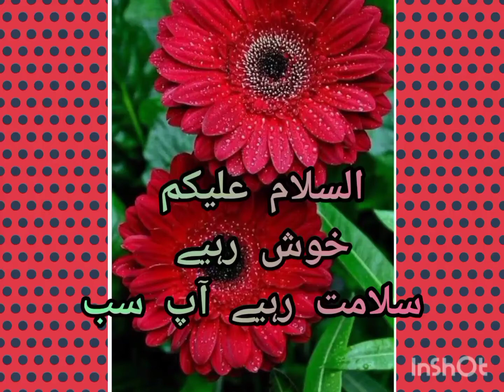How to make fast aloo ki bhujia recipe